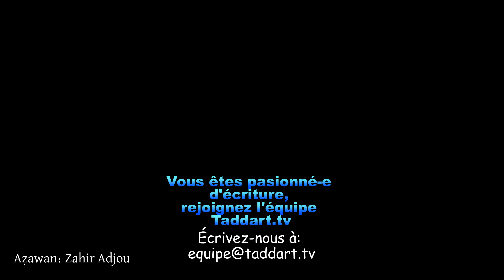Ait Menguellet, détenus-es - Coup de gueule - Lhacène Ziani - Taddart.tv